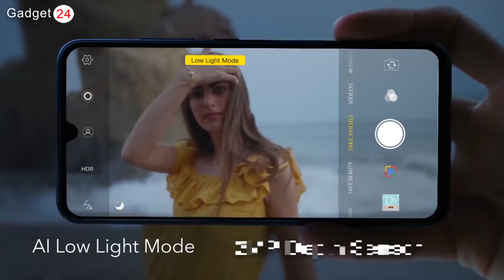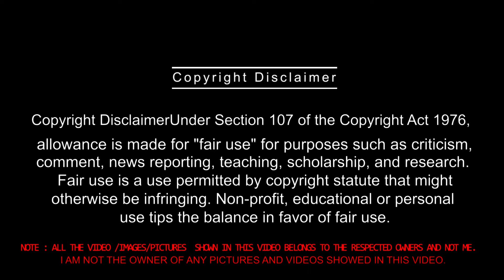Vivo U3 Official With SD 675 ,5000 mAh Battery,Triple Camera | Vivo U3 Full Specifications & Price ?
Vivo U3 With Price ₹9990, SD 675, 5000 mAh Battery,Triple Camera, 18W Charging| Vivo U3 Full Specifications & Price ?

Vivo U3 Official Launched in China.

Vivo U3 :-
Namaskaar Dosto, is video mein maine bataya hai, VIVO ke brand new U Series ke baare mein, Maine aapse is video mein Vivo U3 ka full specification & Price Ke Bare Me bataya hai. Vivo U3 me  6.53" ka FHD+ Water Drop Notch Display diya hai,snapdragon 675 Soc jo eak Octa core processor hai aur uske sath Ultra Game Mode diya gaya hai. Triple rear camera 16MP + 8MP + 2MP diya gaya hai, 16MP selfie camera diya gaya hai, Vivo U3 ki battery 5000 mAh ki hai jaha isme 18W Super Fast Charging ka support bhi available hai. Vivo U3 mein aapko 4GB/6GB RAM + 64GB/128GB Storage milti hai, saath hi Vivo U3 mein aapko ek Triple slot Diya ja sakta hai ,
Memory card aur SIM Cards ke liye aur saath mein Mini USB Port hai Charging ke liye. Mujhe umeed hai ki aapko Vivo U3 ki yeh video pasand aaya hoga,thank you

Vivo U3
Size 6.53 inch, 161.2x76x9.4mm, 191grams
Display  FHD+ Water Drop Notch Display
Android 9.0 Pie, Funtouch OS
snapdragon 675
RAM 4GB / 6GB
Storage 64GB/128GB Expandale Upto 256 GB
Triple Camera Setup
16MP Primary Camera
8MP f/2.0 aperture Ultra Wide lens
2MP f/2.0 Aperture MIcro lens
Selfie Camera : 16MP f1.8 (Aperture)
Battery : 5000mAh
Charger Fast Charger, 18W

Approx. Vivo U3  price in India

Vivo U3
4GB + 64GB = 9,990 INR
6GB + 64GB =11,990 INR

About :- gadget24 is a Youtube Channel , Where you will find Technical Video and Unboxing videos in Hindi ,New Video posted Everyday:)